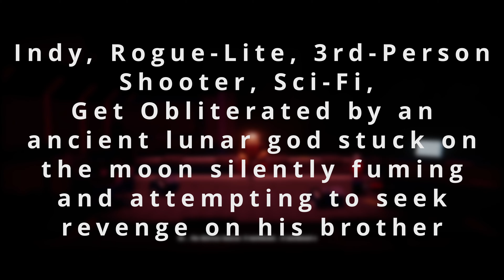Risk of Rain 2 is a Euphoric Joyride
Risk of Rain 2 is a game I thoroughly enjoyed after being reccomended it by a friend and I'd like to hopefully pass that experience along, I appreciate all of you, see you next time.